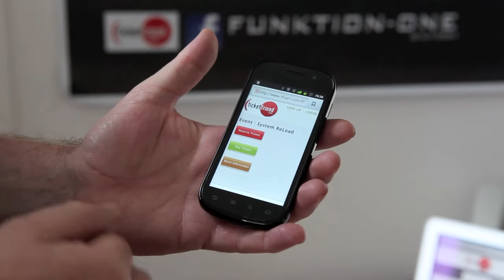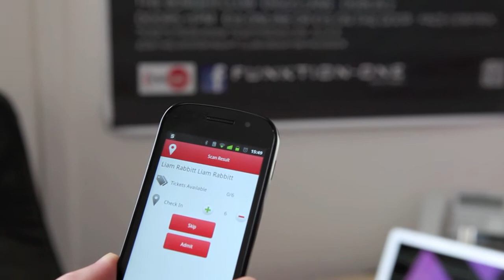TicketFriend unveils first contactless event ticketing app for Google Android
DUBLIN, TicketFriend, an events ticketing, promotion and management technology firm, has launched the first end-to-end mobile Near-Field Communications (NFC) ticketing system based on the Google Android OS. With 1 in 5 new phones to have NFC built in by 2015, TicketFriend is leading its deployment in the event promotions industry. The system delivers cashless ticketing with just an NFC enabled mobile phone. It eliminates the need for tags on your phone or new device readers. It is the first application of its kind built specifically for Google's Android operating system.